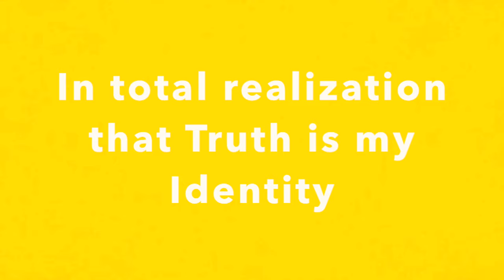Crown of Eternity - Sat Nam Wahe Guru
Sat Nam Wahe Guru by Crown of Eternity (Mike and Gallina Tamburo) from the album 'When the Music's On' available 11/11/16